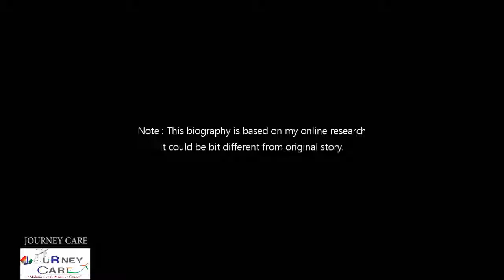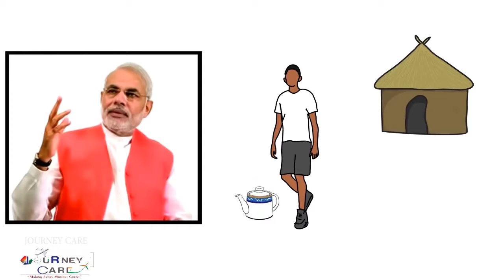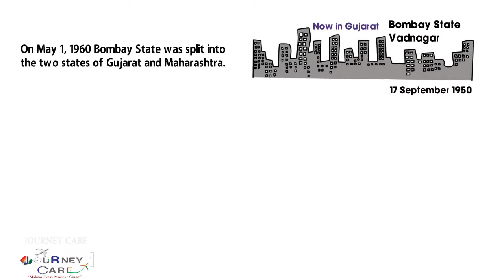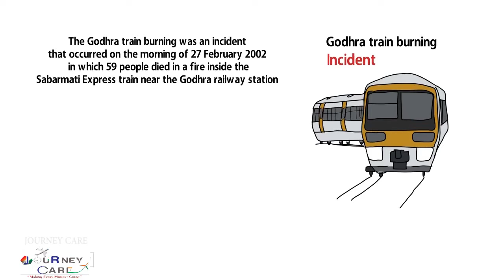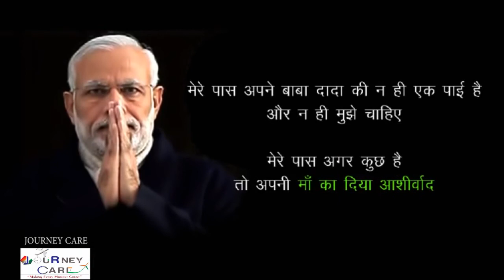NARENDRA MODI biography In Hindi Prime Minister Of India & BJP Leader PM Narender Modi Ji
This video is about Narendra Modi biography in Hindi. He is the current prime minister of India and BJP leader. PM Narender Modi Ji was also the chief minister of Gujarat from 2001 to 2014.